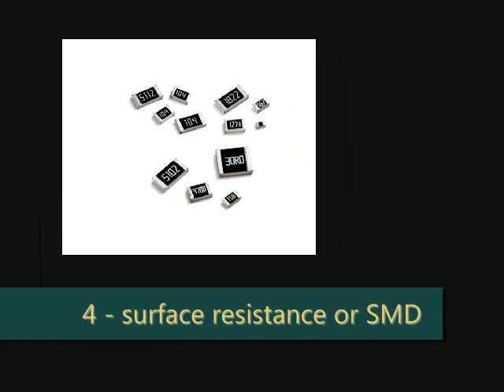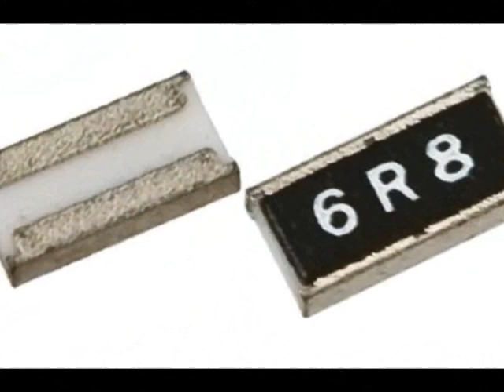What is surface resistor or SMD ? (types & application)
types of resistors/A surface mount resistor is a tiny rectangular ceramic body with silver conductive edges on either end. Also referred to as surface mount technology, an SMD resistor offers advantages in saving space on printed circuit boar.
metall detector pcb amplifire circuits micro robotic kits guncoil risistors capistors transistors ic layout electronics electric motors dc ac